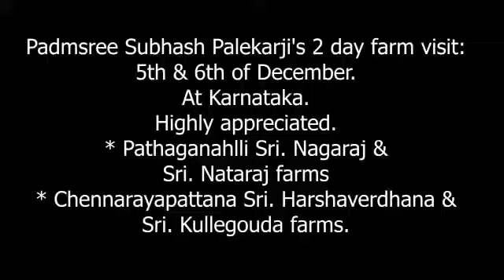Dr. Subhash Palekrji's Farm Visit 5 & 6 December 2018 at Karnataka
*☘ ಕೃಷಿ ಯಾತ್ರೆಯಲ್ಲಿ  ಸುಭಾಷ್ ಪಾಳೇಕರ್ ನೈಸರ್ಗಿಕ  ಕೃಷಿ =  Subhsh Palekar Natural Farming (SPNF) ಬಗ್ಗೆ ಭಾಗಿಯಾದವರ  &  ಸ್ವತಃ ಪಾಳೇಕರ್ ಜೀ ಯವರ ಅಭಿಪ್ರಾಯ  ☘*

🌴 ನಿಮಗೆ ತಿಳಿದಂತೆ:
ದಿನಾಂಕ 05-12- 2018 ರಂದು  ಪಾತಾಗಾನಹಳ್ಳಿ ರೈತರಾದ ನಟರಾಜ್ ಮತ್ತು ನಾಗರಾಜ್ ತೋಟ ನೋಡಿಕೊಂಡು ಮಾರನೇ ದಿನ  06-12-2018   ಚನ್ನರಾಯಪಟ್ಟಣ ದಲ್ಲಿ   ಬಿ. ಹರ್ಷವರ್ಧನ ಅವರ ತೋಟಕ್ಕೆ ಬೇಟಿ.
ಮುಂದೆ, ಪಿರಿಯಾಪಟ್ಟಣ ತಾಲೂಕಿನ  ಕಣಾಗಲ್ ನಲ್ಲಿರುವ ಶ್ರೀ ಕುಳ್ಳೇಗೌಡರ ತೋಟದಲ್ಲಿ  ಕೃಷಿಯ  ಹರಿಕಾರ --  ಪಾಲೇಕರ್ ರಿಂದ ಕೃಷಿ - ಪಾಠ.

🌴 ಹೌದು, ಇದೇ ಡಿಸೆಂಬರ್ 5 & 6 ರ ಪದ್ಮಶ್ರೀ ಸುಭಾಷ್ ಪಾಳೇಕರ್ ಅವರ ಕೃಷಿ ಯಾತ್ರೆ' ಭಾಗಿಯಾದವರಿಗೆ ದಿವ್ಯ ಅನಭವವನ್ನೇ. ನೀಡಿತು. ಈ ಬಗ್ಗೆ ಸ್ವತಃ ಪಾಳೇಕರ್ ಜೀ. ಯವರೆ ಮೆಚ್ಚುಗೆ ಸೂಚಿಸಿದ್ದಾರೆ !???🤔

🌴"ಒಂದು ದೇಶಿ ಹಸುವಿನಿಂದ 30 ಎಕರೆ ಜಮೀನು ಸಾಗುವಳಿ ಮಾಡಬಹುದು!???🤔 - ಎಂದು ಪಾಲೇಕರ್ ಸಂಶೋದಿಸಿ ಪುರಾವೆ ಮೂಲಕವೂ. ತೋರಿಸಿದಾಗಲೂ. ಇದು ಅಸಾಧ್ಯ; SPNF (ZBNF) ಎಂಬುದೇ. 'ಹುಚ್ಚು ' ಎಂದು ಆಡಿಕೊಳ್ಳುವವರಲ್ಲಿ ಇಂದಿಗೂ. ಕಡಿಮೆಯೇನಿಲ್ಲ. ಅಂತವರೂ. ಇಲ್ಲಿಗೆ ಬಂದಿದ್ದರು; ಅವರಿಗೆ ಸಮರ್ಥವಾದ ಉತ್ತರ & ನಿದರ್ಶನಗಳೂ ಸಿಕ್ಕವು. ಅವರು ಕೊನೆಗೆ ಹೇಳಿದ್ದು... "ನಾನು ಈಗಲೇ...ದೇಶಿ ಹಸು ಕೊಳ್ಳವೆ SPNF ಪ್ರಾರಂಭಿಸುವೆ".

🌴 ಎಂದಿನಂತೆ IT/BT ಯವರದೇ ಸಂಖ್ಯೆ ಜಾಸ್ತಿ. ಕೆಲಸ ಬಿಟ್ಟು ಮಣ್ಣಿನ ಮಕ್ಕಳಾಗಲು ಪಣತೊಟ್ಟರು - ಅವರಿಗೆ ಸ್ಪೂರ್ತಿಯಾದವರು ಹರ್ಷವರ್ಧನರವರು.

One participant of this 2-day farm visit  articulated and  summed up feelings of every participant.

"The farms visits were memorable to all of us. This was my first visit to farms practicing ZBNF/SPNF methods. I really thank Guruji for such innovative ideas and practical methods to get us see and experience the farms first hand. No amount of theory would have equaled to these 2 days of farms visits. Will always remain grateful to Guruji and his team for organizing the visits. It has given us immense confidence in the SPNF Subhash Palekar Natural Farming)  method and belief that this is doable. Whenever I spoke about natural farming near and around my farms, people would try to convince me that this method is not practical and the plants just don’t yield if we don’t use chemicals. This used to really cause a lot of confusion in me, especially when such advice came from farmers already practicing farming for decades. After visiting the farms *I am convinced that SPNF method is the only way forward.*

⚡As usual it was a joy to listen to Guruji, his sense of humor, sharp intellect, and immense and deep knowledge about plants, farming methods, animals, makes it a pleasure to listen to him and learn from him. We can listen to him for hours without knowing how time flies. "

2 ದಿನಗಳ ನೈಸರ್ಗಿಕ ಕೃಷಿ ತೋಟಗಳ ವೀಕ್ಷಣೆ ಯಶಸ್ವಿಯಾಗಿ ನಡೆದಿದೆ.
ಯಶಸ್ಸಿಗೆ ಕಾರಣರಾದ ತೋಟಗಳ ಮಾಲೀಕರು ಮತ್ತು ಮನೆಯವರು,
ಪಾಳೇಕರ್ ಗುರೂಜಿಯವರು ,
 SPNF ಸ್ವಯಂಸೇವಕರು ,
ದೇಶದ ನಾನಾ ರಾಜ್ಯಗಳಿಂದ ಬಂದ ರೈತರು, ಅಧಿಕಾರಿಗಳು ,ವೀಕ್ಷಕರುಗಳಿಗೆ ನನ್ನ ಹ್ರತ್ಪೂರಕ ಧನ್ಯವಾದಗಳು. - ಮೋಹನ್ ಕುಮಾರ್

Thank you for organizing a great farm visit tour. It was a great learning visiting the farms with Guruji and meeting lot if farmers.

⚡Thank you once again for organizing such an wonderful program. -TVP Chowdry

  See the video attached for Sri. Palekrji's feedback on this event.

- Dr.B M Nagabhushana Bheemasamudra.
Prof & HoD Chemistry
M S Ramaiah Institute of Technology.
Bangalore